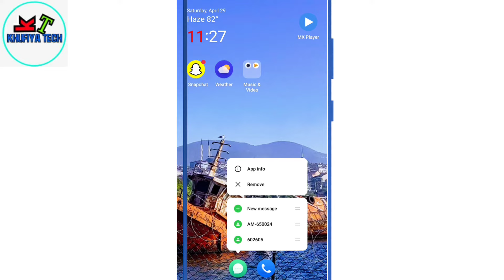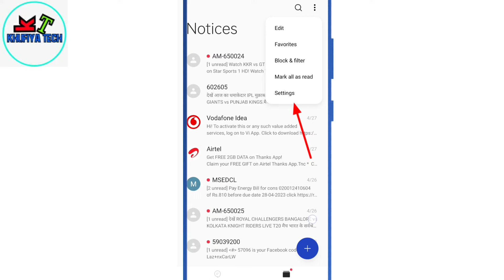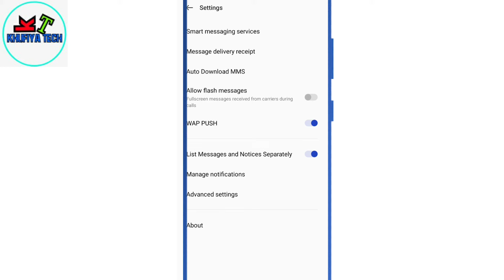mobile ke display per flash message kaise band Kare | flash SMS message kaise band Kare